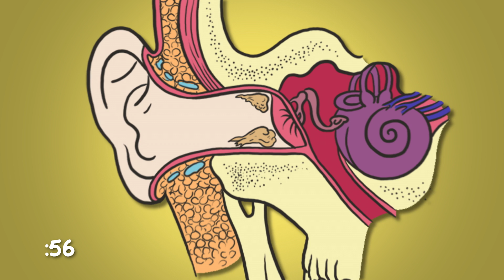What Is Ear Wax For? | WebMD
Why do we even have oily, sticky stuff coming out of our ears? Is there a point to gross ear wax?